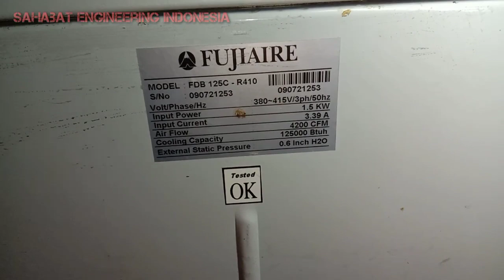Maintenance Ac sentral‼️perawatan ac Split duct | Cara cuci AC central